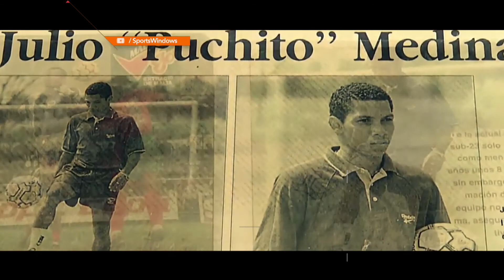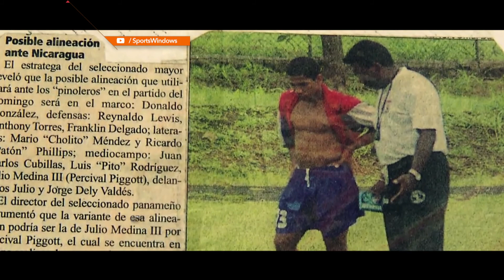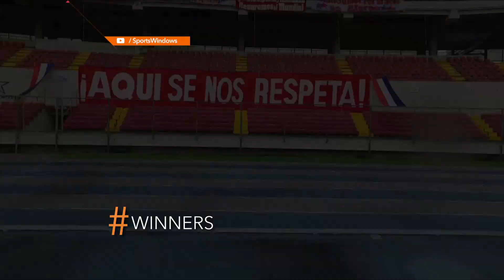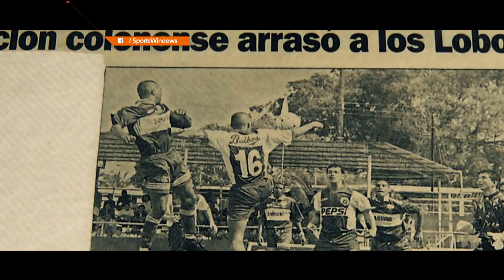JULIO "PUCHITO" MEDINA - SPORTS WINDOWS